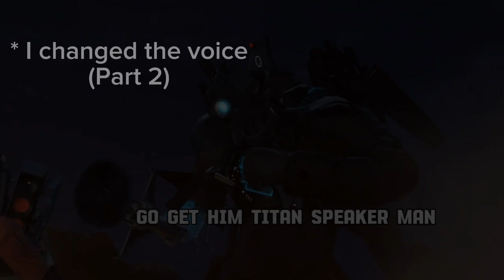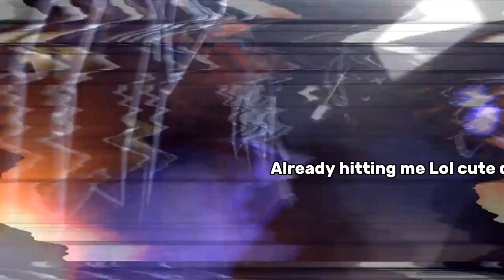Skibidi toilet 67 Part 1-3 But with subtitles on!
Animation creds:@DaFuqBoom
Subtitled by:Me/@elyk.editzz

TikTok user: Kyl3.boom_